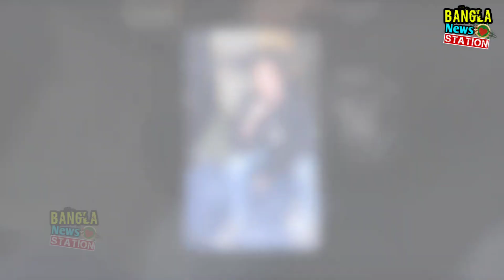এবার বলিউডে শাহরুখ পুত্র আরিয়ান খান | তবে কি katrina kaif প্রেগন্যান্ট? Aryan Khan Bollywood film